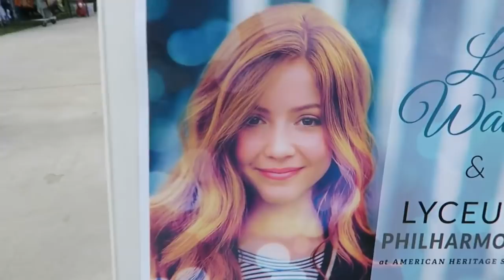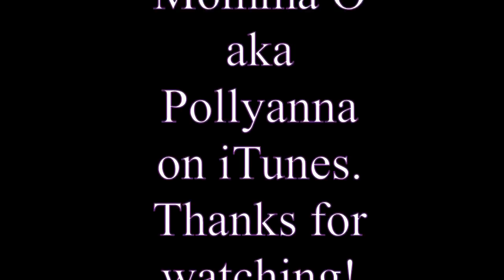Climbing A Real Tree? Tulips, Lexi Walker, Wheeler Farm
What another full day, l watched my grand son and then went to Wheeler farm then to the Lexi Walker concert!  Remember to "Look for the Rose" Too much fun! Here is where you can buy my book, or and eBook Here are some past videos on Vimeo, l hope you enjoy them too Here are books about Papa o's life Here is where you can get Davey's book, dixiedreamin88 Oh for those of you who don't know, Momma O wrote a book called,Mom! I'm Home! By Rosanne Buhler Orgill! It is a great book on how to raise your children! I am reading it, then my sons will read it,and they will have a great guide on how to raise their children.(My oldest son, is planning a family in the near future.:)) This book will help them out a lot I'm sure. Open the iTunes app on your computer or your smart phone. Click Store, then in search box, type POLLYANNA or pollyanna. Pollyanna's singles will appear, and below that, is the Pollyanna's album. lf you want to send me anything, Davey said you could send them to him and he will give it to me on Sundays. thanks April & Davey Orgill P.O. Box 672, Lehi, Utah 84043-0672